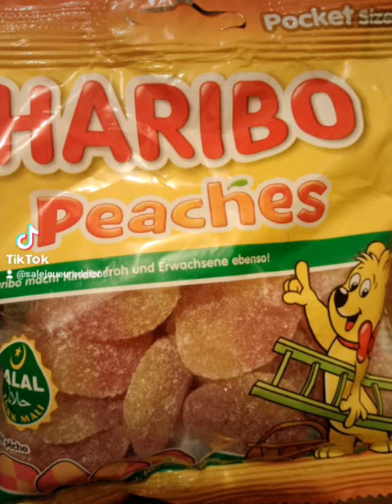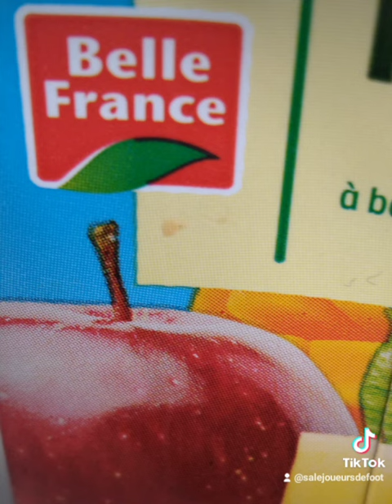mix of pictures 2022 🌋🌵🇲🇫👑🧨✌️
mix pictures 2022🇲🇫🧨🌵✌️🌋